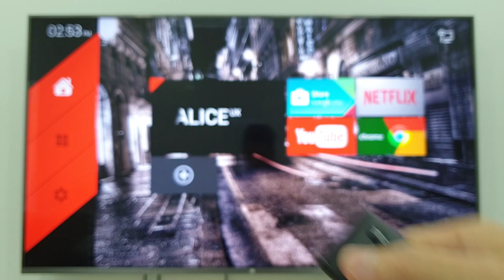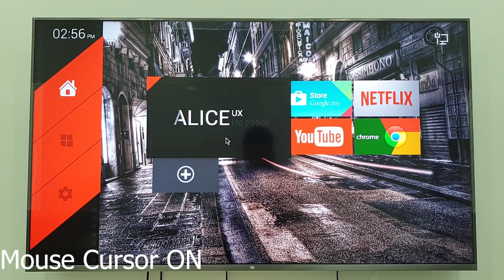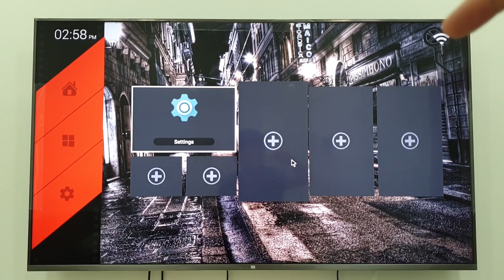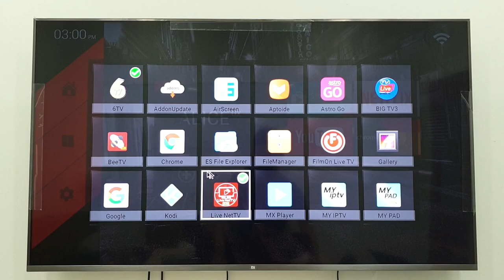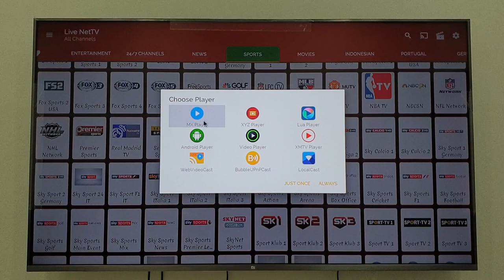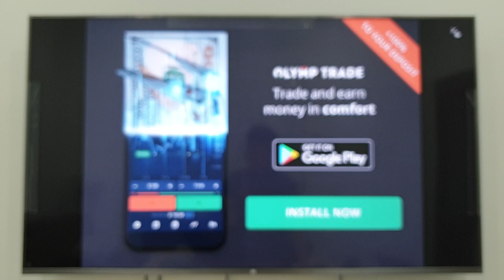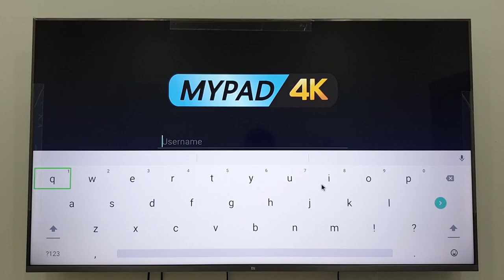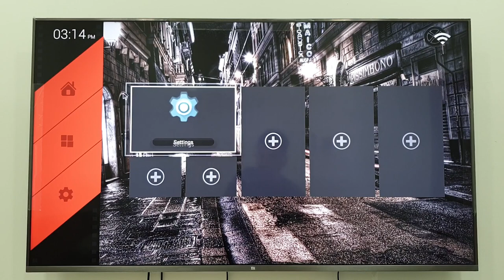Android TV Box Home Setup, installation & Setting.